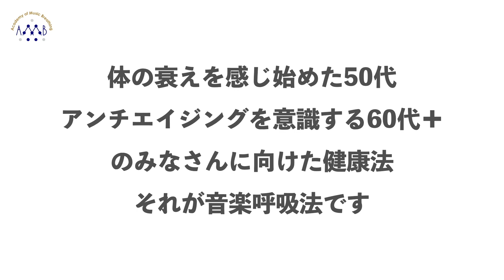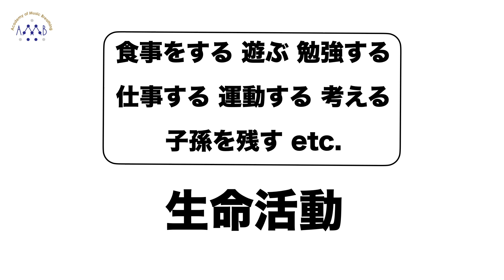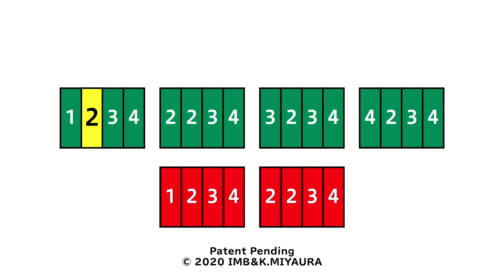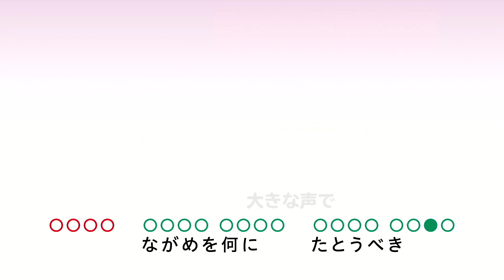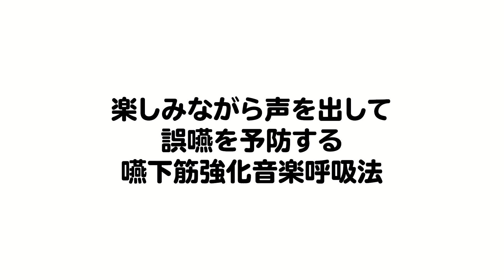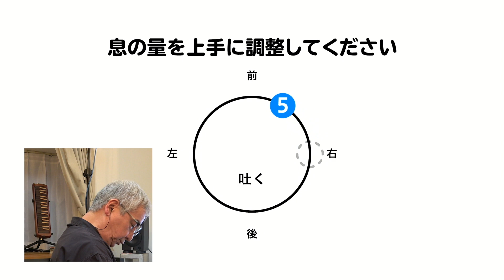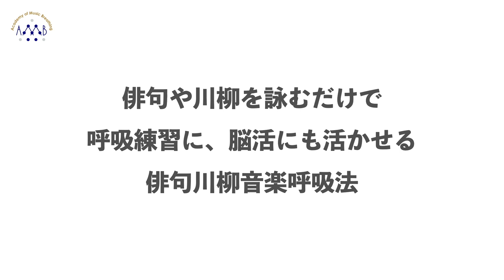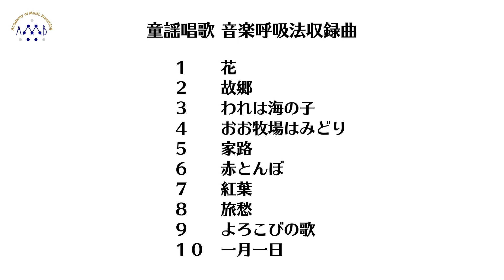50代の身体の衰え、60代のアンチエイジングに音楽呼吸法9つのエクササイズ紹介 解説：宮浦清 ー音楽のエネルギーを使って呼吸パワーを身に付けようー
アンチエイジング音楽呼吸法DVDの詳細、購入は以下のリンクから
音楽呼吸総研

身体の衰えを感じ始めた50代
アンチエイジングを意識する60代〜
のみなさんに向けた健康法、それがこのアンチエイジング音楽呼吸法DVDの内容になります。

今後も動画投稿続きますので！！

創始者の宮浦清は作曲家で、このエクササイズに使われている音楽は全てオリジナルで書き下ろした作品です。

また、音楽呼吸法のメソッドは宮浦清および合同会社音楽呼吸総研の著作物で、見える化された呼吸手法は特許出願中です。

今回の映像は著作権全てを宮浦清および合同会社音楽呼吸総研が所有しておりますので、個人的な映像使用に関してはご自由にお使いいただけます。

宮浦清のFacebookページは以下になります。